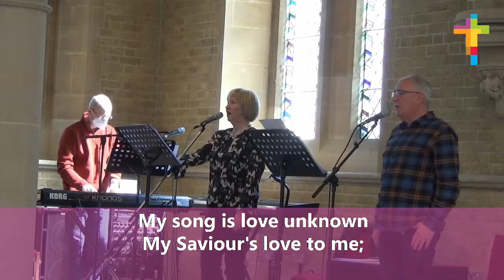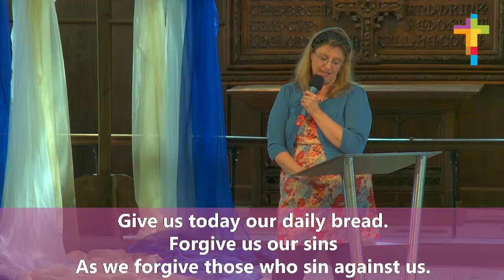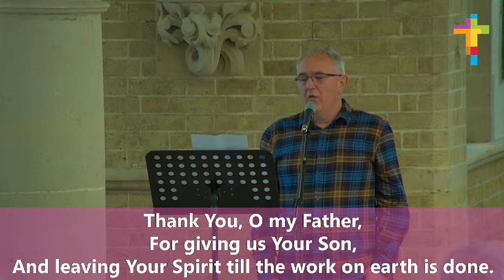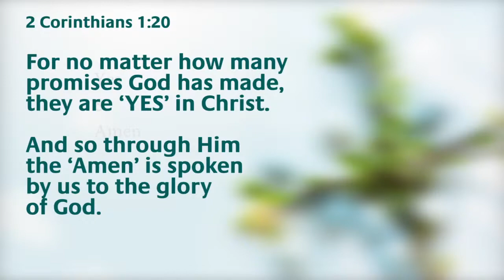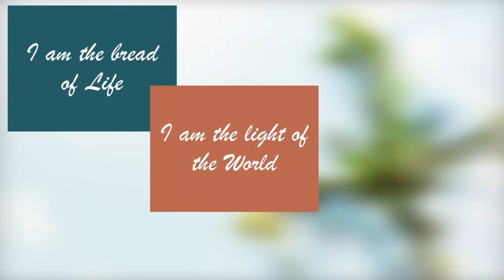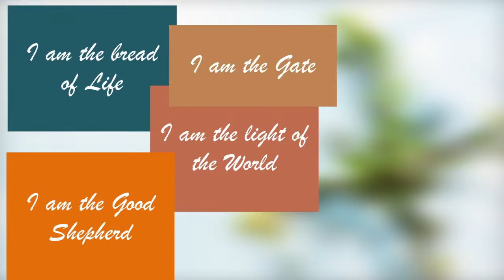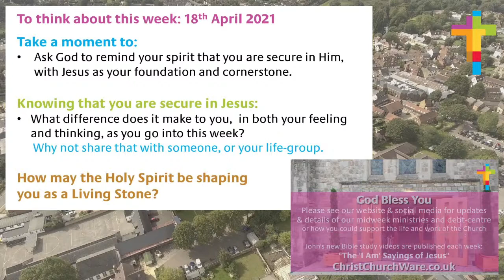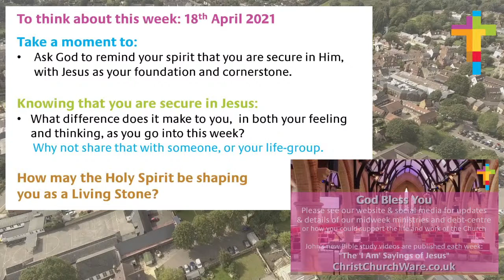Sunday 18th April 2021 10:30am Live Stream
Welcome to the Live Stream from Christ Church in Ware, Hertfordshire, UK